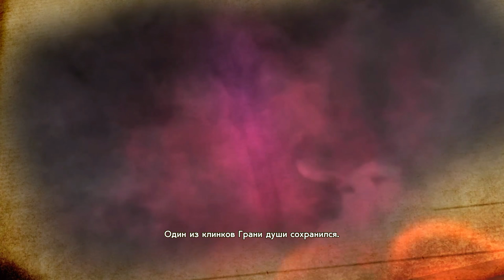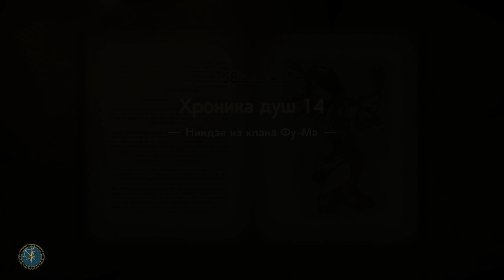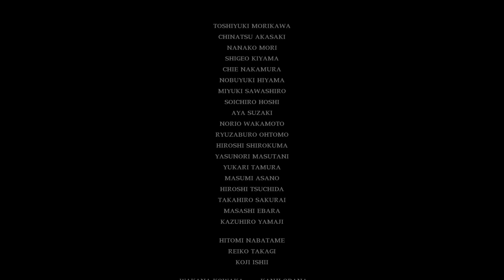SOULCALIBUR VI ИСТОРИЯ: Хроника душ [KILIK, MAXI, XIANGHUA]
SOULCALIBUR VI HISTORY: Chronicle of Souls